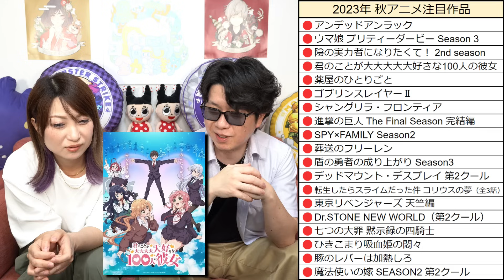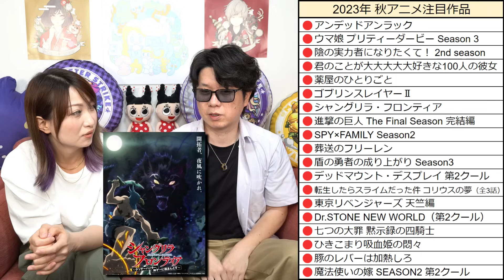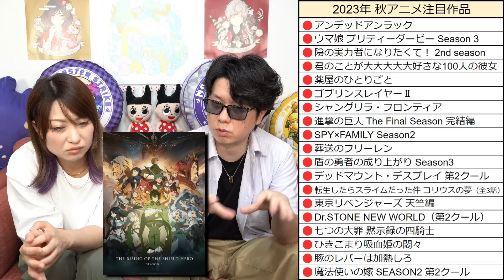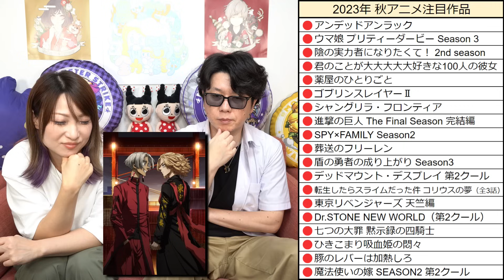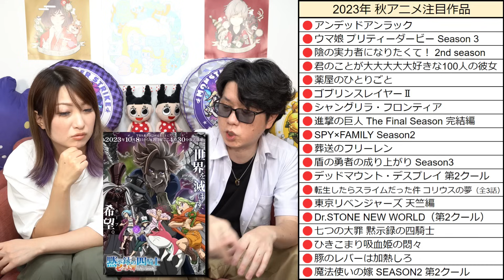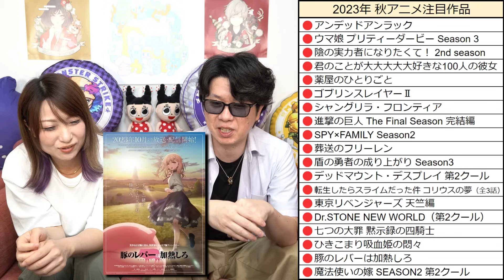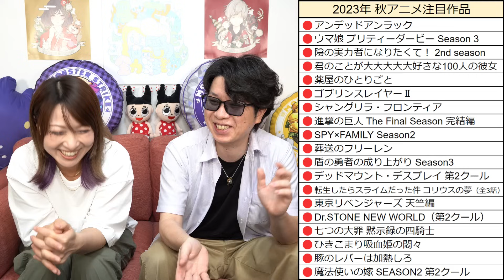【10周年コラボ予想】どー考えても2択だと思うのさ‼︎ その理由とは!? 内容まで予想してブチ当てたるわぁぁ!!【モンスト】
モンスターストライクの【MONSTER STRIKE 10th Anniversary Party】で発表されるであろうコラボ予想動画になります!!

前回のコラボタイトルなどを考えると… 2択になると思います!!
その理由なども含めて説明しております!!

更に2択なのであれば…内容までガッツリ当ててやろうという事で調子ぶっこいております!!

おまけでは激アツの秋アニメ情報も!!